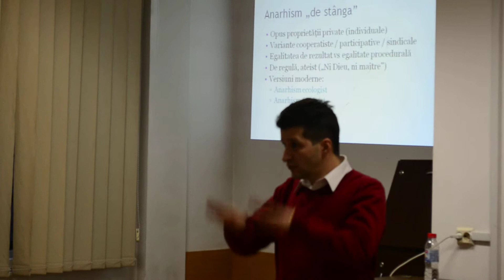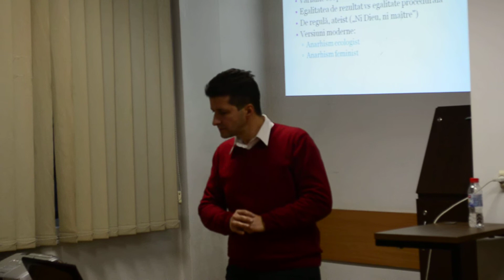RADU NECHITA: Sindicatele si libertatea de asociere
Radu Nechita, cised.ro, seminar Hayek Cluj
Anarho-capitalismul; liberalii au inventat sindicatele